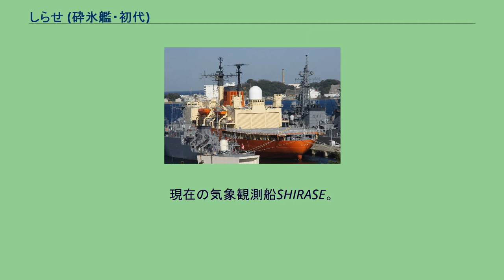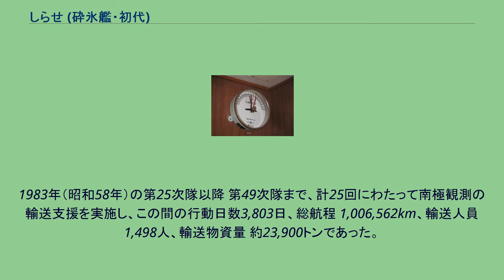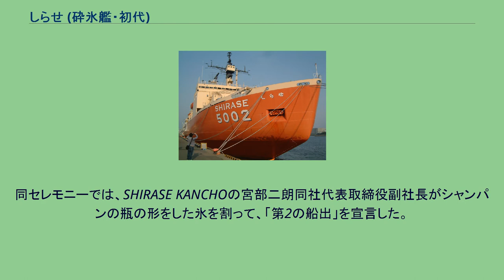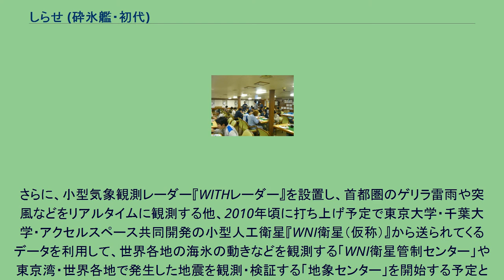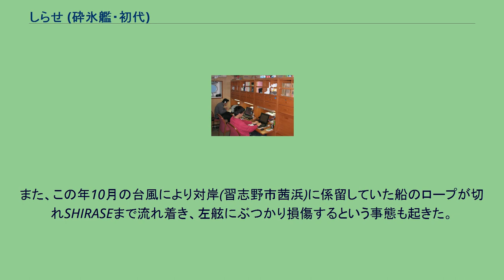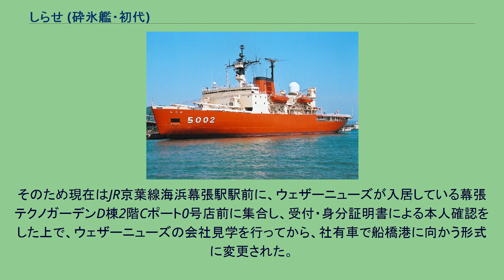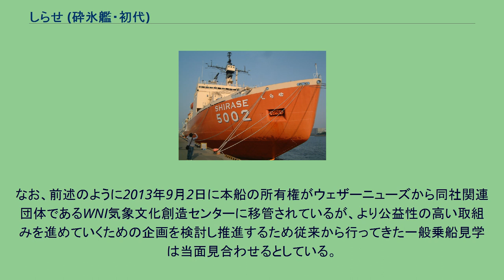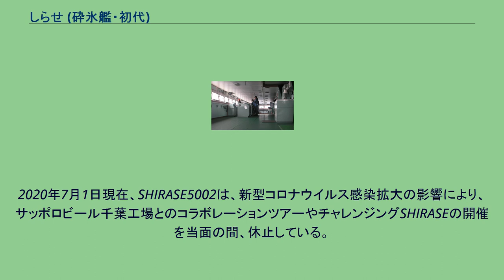しらせ (砕氷艦・初代)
しらせ（JMSDF AGB SHIRASE(first) class）は、元文部科学省の三代目南極観測船。
現在の気象観測船SHIRASE。
艦番号AGB-5002。
南極地域観測隊の南極観測の任務に利用されていた。
自衛艦としては初めての基準排水量1万トン越えであり昭和時代に建造された自衛艦としては最も大きかった。
ましゅう型補給艦が竣工するまでは海上自衛隊の運用する中では最大の規模だった。
後継はしらせ (砕氷艦・2代)。
3ノットで1.5m厚の氷を連続砕氷できる能力を持っている砕氷艦（自衛艦の一つ）でもあり、乗員もすべて海上自衛官である。
所有は文部科学省の国立極地研究所、所属は横須賀地方隊、母港は横須賀であった。
なお、建造費は文部省（現・文部科学省）予算により支出されたが、設計、契約および運用については防衛庁（現・防衛省）が行っている。
本船の主任務は観測隊員および物資の輸送であるが、観測機器を搭載し南極での観測活動も行っていた。
これは後の退役後にウェザーニューズが買い取る理由の1つとなった。
(詳しくは下記参照。
) 毎年11月中旬に、東京港晴海埠頭を出港、オーストラリア・フリーマントル港で1週間休暇停泊の後、南半球が真夏に入る12月末には昭和基地に到達した。
1983年（昭和58年）の第25次隊以降 第49次隊まで、計25回にわたって南極観測の輸送支援を実施し、この間の行動日数3,803日、総航程 1,006,562km、輸送人員 1,498人、輸送物資量 約23,900トンであった。
「しらせ」の場合、氷厚約1.5m以上の氷は一旦 船を200-300m後退させた上で、最大馬力で前進、氷に体当たりするとともに氷に乗り上げる形で砕氷を行うが、南極圏におけるこのチャージングは36,650回に及んだ。
艦の後部にはヘリコプター甲板を有する 砕氷艦の特徴である幅のある艦体であり、1本煙突である。
氷海での監視用に、マスト上に見張りポストがある。
貨物積み下ろし用のクレーンを前甲板に2基、後部に2基装備している。
艦体後部にヘリコプター甲板と格納庫を備えたヘリコプター搭載大型艦で、第二次越冬隊の「タロとジロの悲劇」を反省して、先代観測船ふじから引き継いだ輸送用のS-61A-1 2機と小型偵察ヘリコプターベル47G1機が「宗谷」「ふじ」に引き続き「しらせ」にも搭載されていたが、1987年には同機種のヘリコプターは海自から姿を消し、1993年から後継機としてOH-6D 1機を装備している。
氷海を航行するので通常の艦船にある、ビルジキール（ローリング（横揺れ）を抑制して安定した航走をするためのフィンで、船底の両側面に装備する）が装備されていない。
そのため、外洋航行時、特に時化ている時などは、通常の艦船に比べて揺れが激しくなると言う欠点があり、乗組員の海上自衛官はまだしも、船慣れしていない観測隊員などはひどい船酔いに悩まされることもしばしばだったという。
2001年の航海では暴風圏を通過中、左に53度、右に41度傾いたことを傾斜計が記録した。
これは今でも海上自衛隊の動揺記録として残っている。
乗組員居住区と観測隊員居住区は、厨房をはさんで分離されている。
観測隊員居室は基本的に2人部屋で、観測隊長室、同副隊長室は個室である。
このほか、4人部屋のオブザーバー室、研究室、ラジオゾンデ放球室がある。
海賊の襲撃に備えて自動小銃が装備されている。
推進方式は電気推進（ディーゼルエレクトリック）で、三井造船製ディーゼルエンジン6基で交流同期発電機を駆動、サイリスタで交流を直流に整流しつつ出力電圧を制御し（静止レオナード方式）、富士電機製直流電動機6台を駆動、軸出力30,000馬力を発生させる。
推進軸は3軸で、各々2台の電動機を直列に接続し、外洋航行時は電動機3台、砕氷航行時は全6台を使用する。
船内電源は、別置きのディーゼル発電機4台により供給される。
建造計画段階での仮名は「54AGB」であり、先代観測船「ふじ」と同様に一般公募おこない、以下の経緯をもって決定された。
一般公募による名称の応募数順位は次のとおりであった。
1位さくら、2位やまと、3位しょうわ、4位おーろら、5位あさひ、6位みずほ、7位とき、15位しらせ。
防衛庁は応募の趣旨を尊重し公募順位2位のやまとを除く上位30位を候補として...